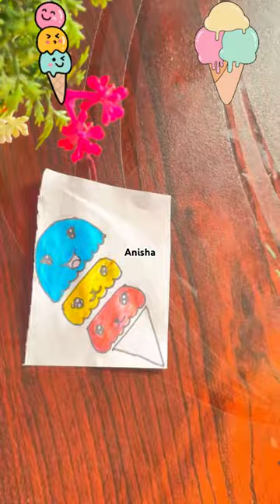DIY icecream 🍦 stickers for kids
drawing ideasdrawing for kids
drawing anime
drawing pictures
drawing easy
drawing ideas easy
painting ideas wall
painting ideas
painting ideas on canvas
painting for beginners easy
painting kitchen cabinets
painting cabinets
painting ideas for home
painting ideas for kids
painting for beginners on canvas
painting ideas aesthetic
painting videos
painting tutorial
painting tutorial acrylic
painting restoration
painting kitchen cabinets white
painting kitchen cabinets with sprayer
painting kitchen cabinets blue
painting kitchen cabinets black
painting videos for kids
painting ideas on paper
painting for beginners kids
painting kitchen cabinets grey
painting tutorial for beginners acrylic
painting tutorial acrylic for beginners
painting tutorial bob ross
painting tutorial for kids
painting kitchen cabinets sherwin williams
painting kitchen cabinets benjamin moore
painting ideas acrylic
painting ideas sunset
painting asmr
painting for beginners watercolor
painting videos acrylic
painting videos for beginners
painting tutorial step by step
painting ideas for canvas
painting pictures polo g
painting videos on youtube
painting for beginners acrylic
painting for beginners on paper
painting cabinets without removing doors
painting tutorial easy
painting videos easy
painting videos for toddlers
painting for beginners flowers
painting tutorial watercolor
painting kitchen cabinets without removing doors
painting for beginners with poster colours
painting for beginners sunset
painting tutorial for beginners step by step
painting tutorial flowers
painting for beginners landscape
painting tutorial landscape
painting tutorial christmas
painting for beginners tutorial
painting for beginners acrylic easy
painting ideas 5 minute crafts
painting ideas poster color
painting tutorial sunset
painting videos satisfying
painting for beginners christmas
painting asmr no talking
painting asmr bob ross
painting tutorial for beginners watercolor
painting for beginners watercolor easy
painting for beginners step by step easy
painting pictures polo g slowed
painting pictures polo g lyrics
painting pictures polo g clean
painting pictures polo g 1 hour
painting pictures polo g instrumental
painting kitchen cabinets with graco airless sprayer
painting videos for babies